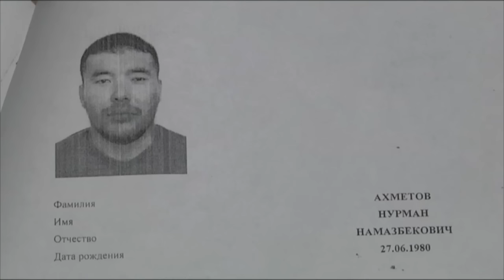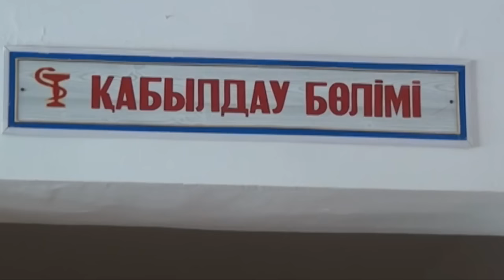Южноказахстанских полицейских обвиняют в пытках